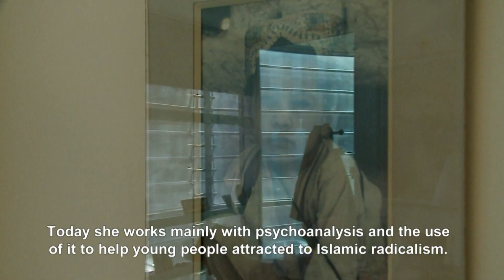WHO'S AFRAID OF JULIA KRISTEVA? TRAILER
WHO’S AFRAID OF JULIA KRISTEVA?

an iskra angelova film

coproduction of BNT, NDK and Wonderland Productions

directors:
iskra angelova
milena getova

cinematography:
nedyalko danov – paris
nikolai iliev – sofia
iskra angelova – subjective camera

screenplay:
iskra angelova

1966. Bulgaria is still behind the Iron Curtain. Young and smart student Julia Kristeva goes to Paris on a scholarship from the French government. There she encounters the cream of French intelligentsia, where she meets the leader of the Tel Quel movement – Philippe Sollers. The two instantly fall in love and marry. France welcomes with open arms the young Bulgarian's ideas, that are influenced by Russian structuralists and formalists. She begins to work with Claude Lévi-Strauss, Jacques Derrida, Lucien Goldmann, Roland Barthes and Jacques Lacan.
Iskra Angelova’s film Who's Afraid of Julia Kristeva? tells the story of one of the most successful, world-famous Bulgarians – a psychoanalyst, linguist, semiotician and philosopher, Julia Kristeva is a scientist, writer and feminist, but most of all – her interesting, unusual and beautiful mind continues to amaze today.